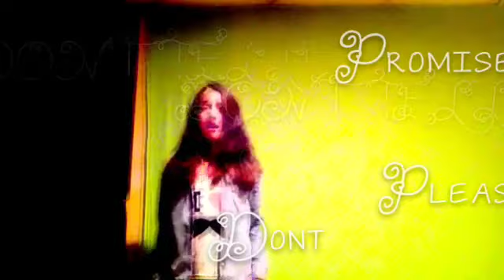Promises🎀💕🎀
Go sub her she AMAZING💖👌💖
:helloitsamie

I'm REALLY busy ☺️☺️☺️
But there more video coming soon 😌😌😌
ILYSM ALL OF YOU😘😘😘